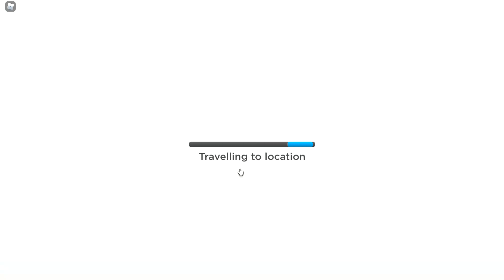My Cousins Are coming over ?!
Roville